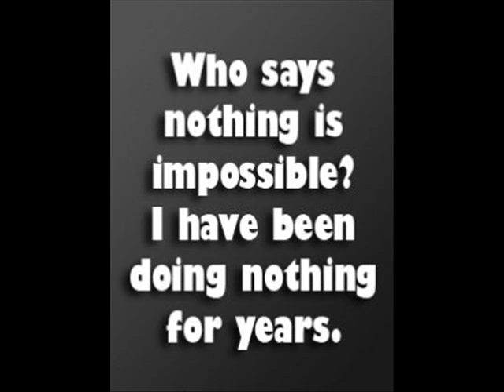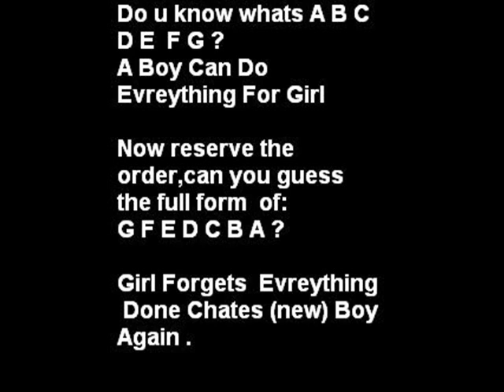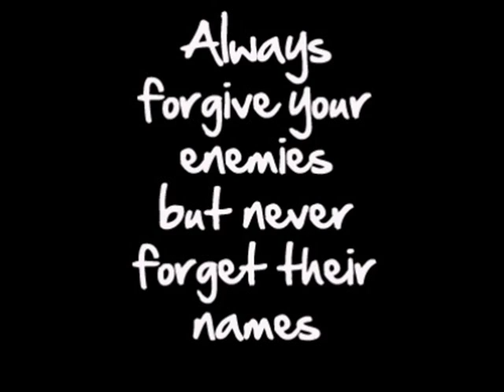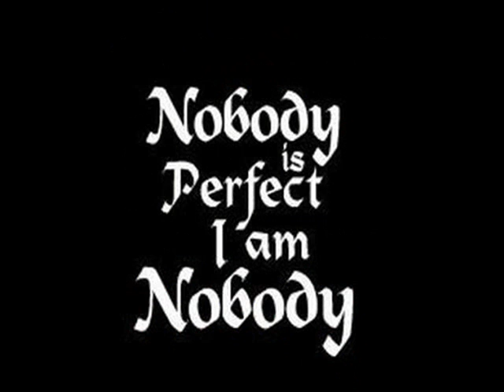ENGINEERING STUDENTS MUST WATCH - your life story